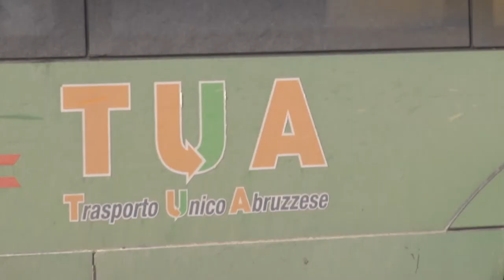Lavoro. Tua pronta ad assumere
Saranno addirittura 127 le nuove assunzioni previste da TUA. I nuovi inserimenti, tutti under 36, saranno realtà entro il 2023. Le figure richieste saranno sia per quanto riguarda il comparto tecnico che amministrativo.